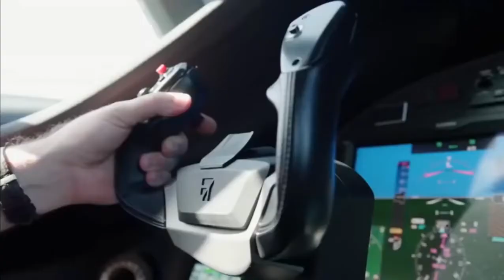7 STAR HOTEL DUBAI